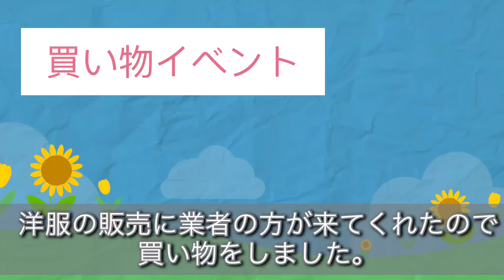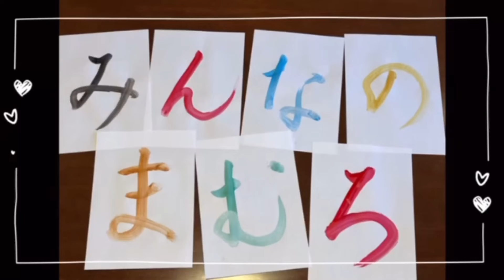夏のあれこれ。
夏服を買いにラウンジへ。
暑い夏を新しい仲間と。
夏の思い出を作品に。